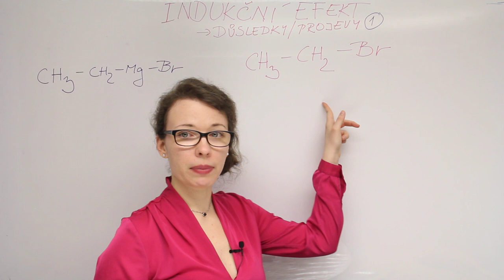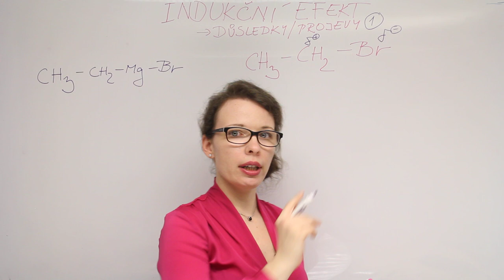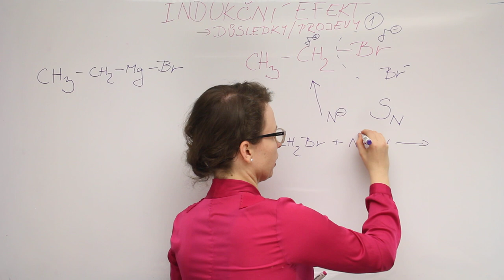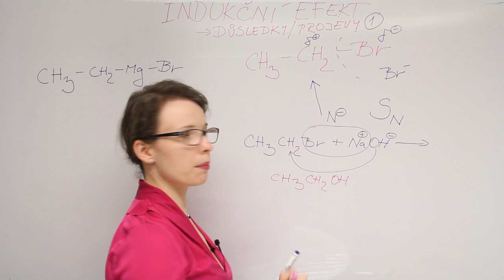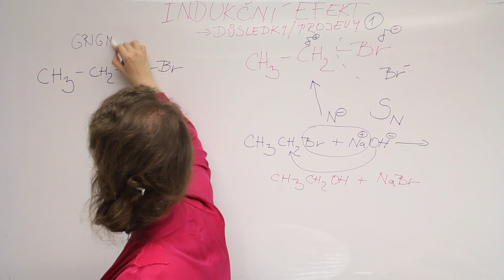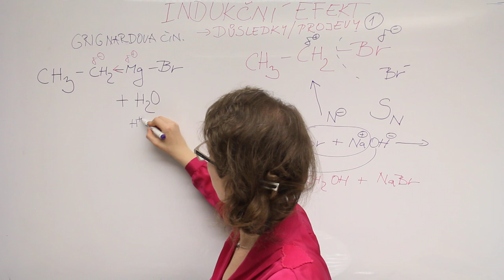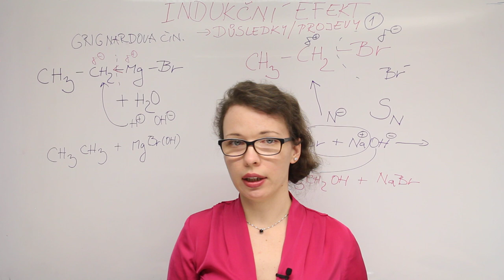Proč na halogenderiváty probíhá typicky substituce nukleofilní? Indukční efekt a jeho důsledky 1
V tomto videu vysvětluji, jak indukční efekt ovlivňuje reaktivitu látek. Konkrétně se věnuji substituci nukleofilní u halogenderivátů a reaktivitě Grignardových činidel.
Pokud se v molekule vyskytuje polární vazba, dochází ke zvyšování elektronové hustoty směrem k elektronegativnějšímu atomu. Indukční efekt je tedy posun elektronů vyvolaný přítomností polární vazby (video naleznete zde Ovlivňuje ale parciální náboje i na dalších atomech, přestože se vzdáleností jejich velikost klesá.